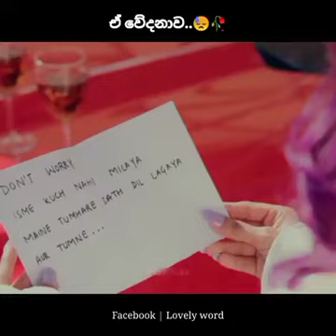කාටවත් ම මෙහෙම වෙදනා වක් දෙන්න හිතන්නටවත් එපා